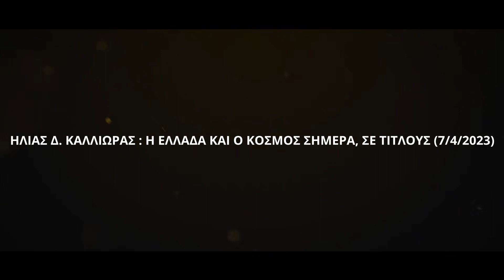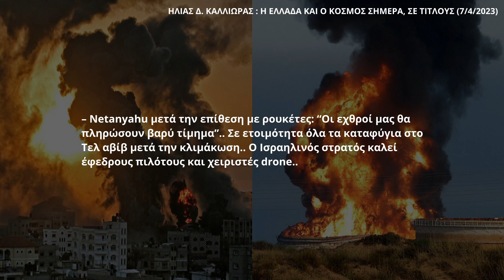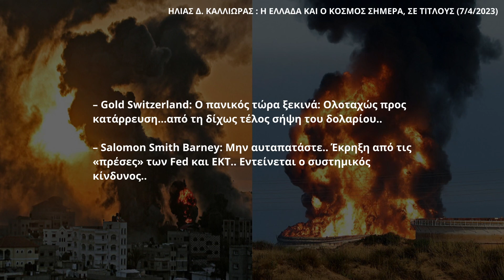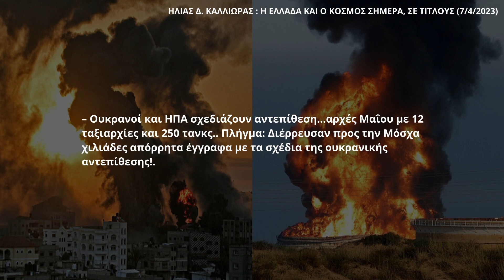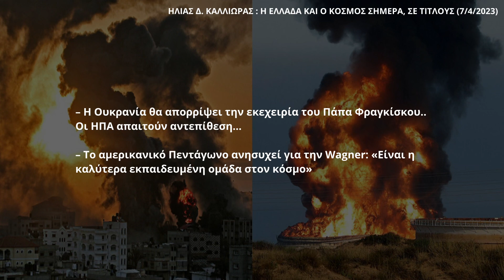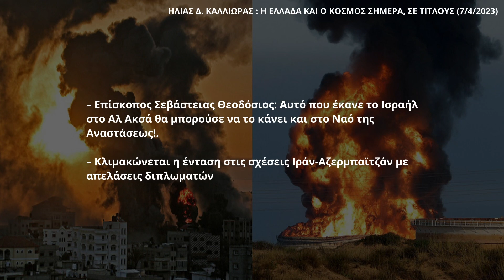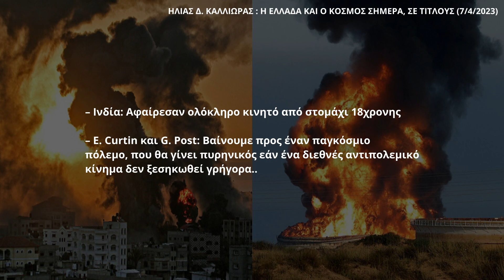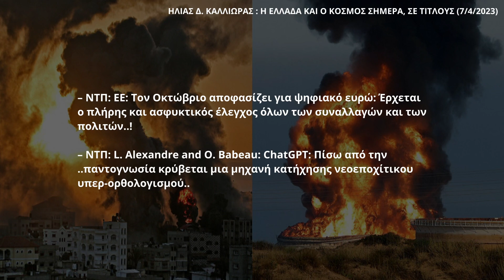ΗΛΙΑΣ Δ. ΚΑΛΛΙΩΡΑΣ : Η ΕΛΛΑΔΑ ΚΑΙ Ο ΚΟΣΜΟΣ ΣΗΜΕΡΑ, ΣΕ ΤΙΤΛΟΥΣ (7/4/2023)